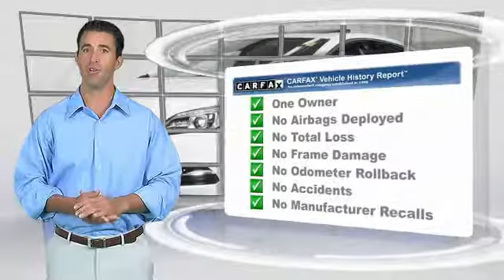2017 Buick LaCrosse Minneapolis, St Cloud, Elk River, Monticello, MN 27333A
2017 Buick LaCrosse Essence

One Owner and Serviced and Detailed to Precision. Driver Confidence Package # 1 (Rear Cross-Traffic Alert and Side Blind Zone Alert w/Lane Change Alert), Sun & Shade Package (Power Panoramic Moonroof and Power Rear Sunshade), LaCrosse Essence, Navigation System, and Preferred Equipment Group 1SL. The West Metro Volume Leader. brbrWant to save some money? Get the NEW look for the used price on this one owner vehicle. Previous owner purchased it brand new! This fantastic Buick is one of the most sought after used vehicles on the market because it NEVER lets owners down. brbrWe are a local  family owned dealership and pride ourselves on small community feel, making your vehicle buying experience as casual,  fun and effortless as possible.  Our online reputation speeks volumes of who we are.  Thanks for looking.